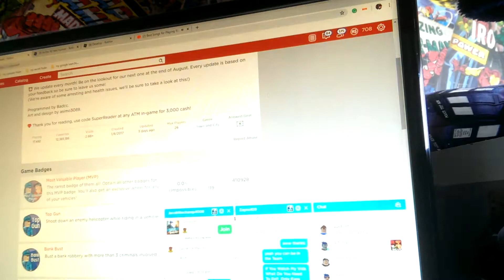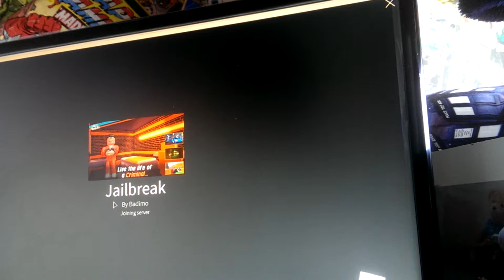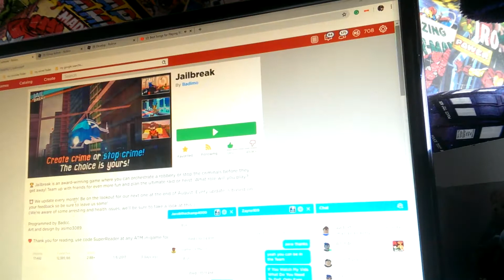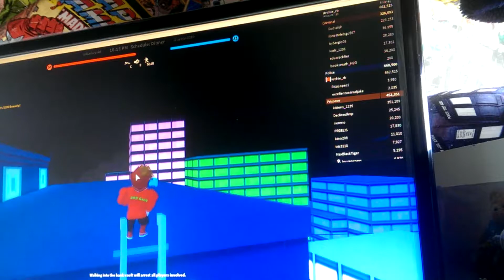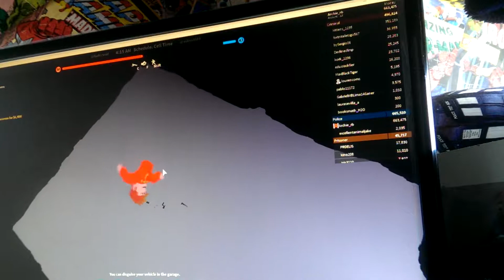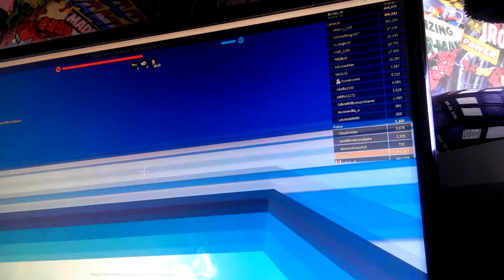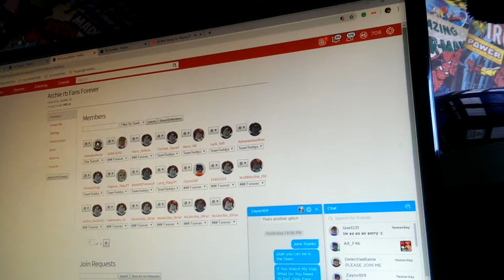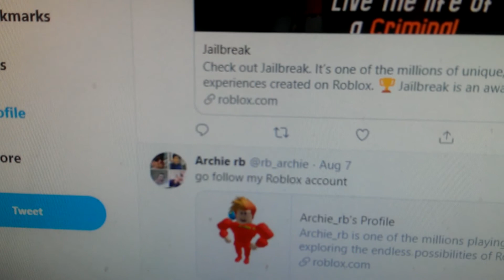Playing JailBreak part #5, Part #2